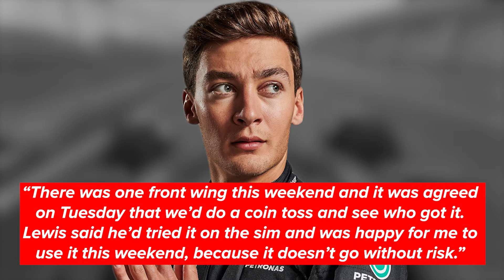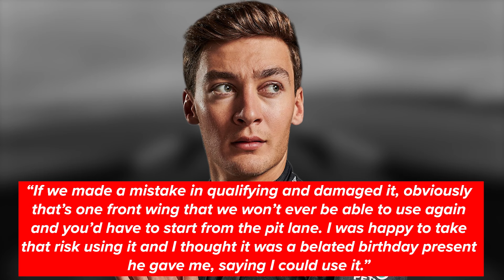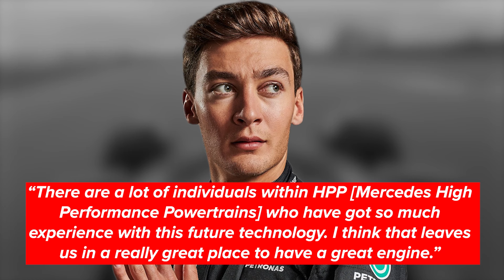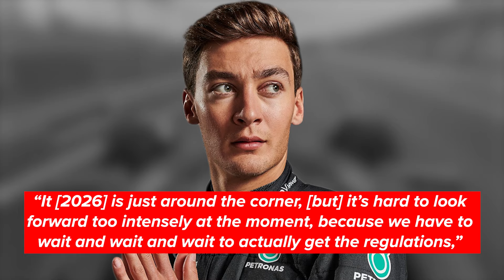SHOCKING BOMBSHELL by Toto Wolff about Lewis Hamilton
Toto Wolff clears the air on Lewis Hamilton's claims of being undermined by the team now that he is set to leave for Ferrari at season's end